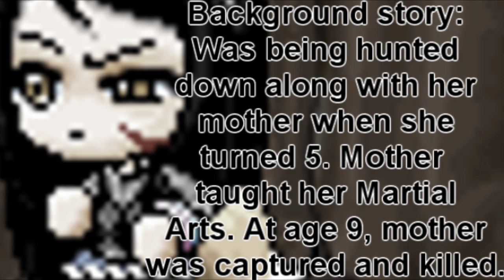[Dinh] Entry for HugTheLonely; Forbidden Love entry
Song: Run Devil Run - SNSD(Girl's Generation)

-D.